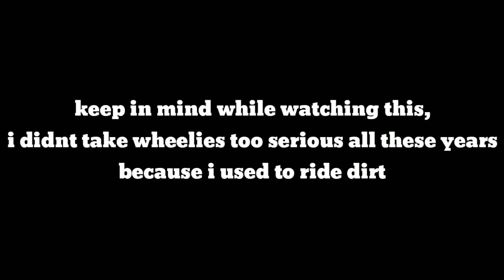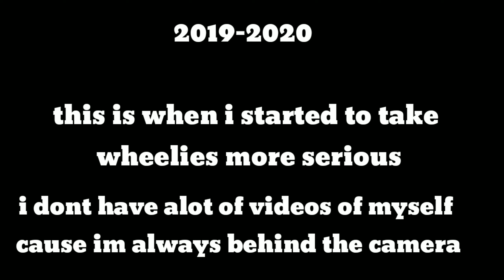AMAZING! 5 year wheelie progression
This wheelie journey has taken me 5 years even tho I didnt stay consistent the whole time because I would quit riding dirt bikes and get back into it and I would mostly ride trails. But once I learned brake control I learned super fast and now I'm really good so hopefully this is motivation for people and to show them that everyone starts off not knowing how to wheelie